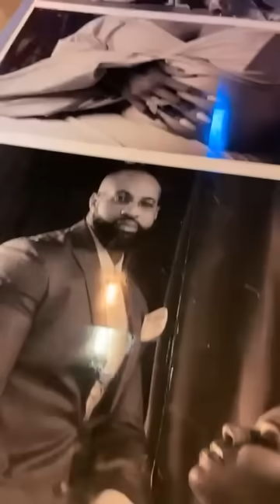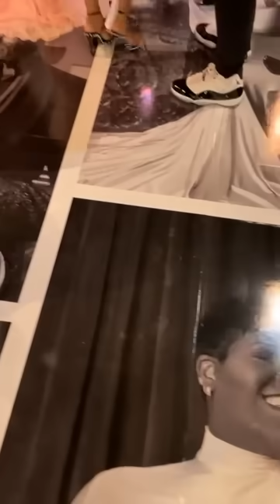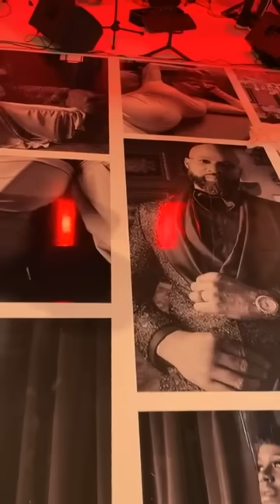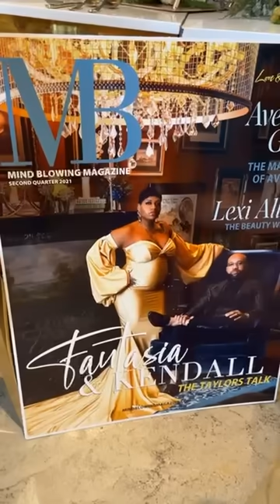Fantasia's Live Baby Shower with Cuties Baby Care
On Sunday, May 16th, Fantasia came together with friends and family to celebrate the life of her second daughter, Keziah London Taylor.

Taylor Talks are now on FB Live and IG Live on Tuesdays! Tune in

Follow Fantasia!